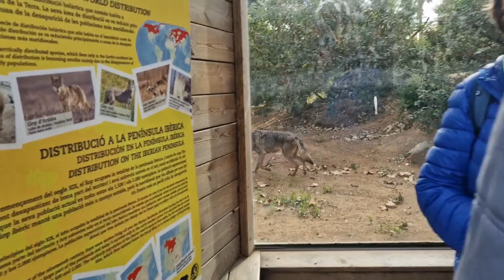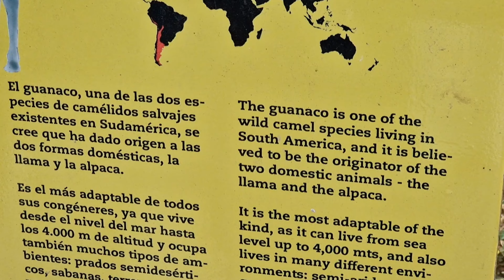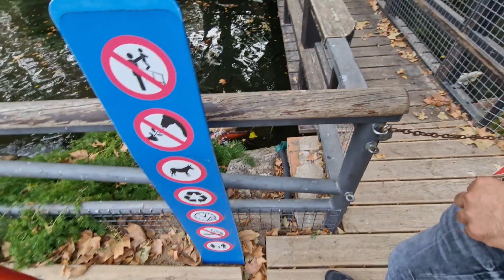PART 2 || THE ZOO VLOG || BARCELONA || ITNA BARA TIGER DEKH GIYA || SHAMEER ASJAL